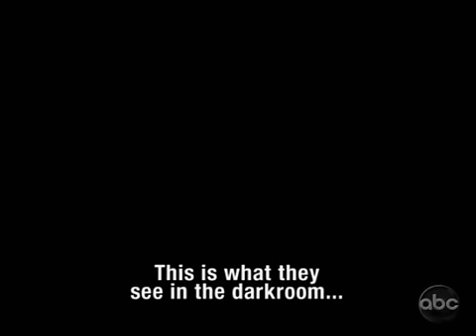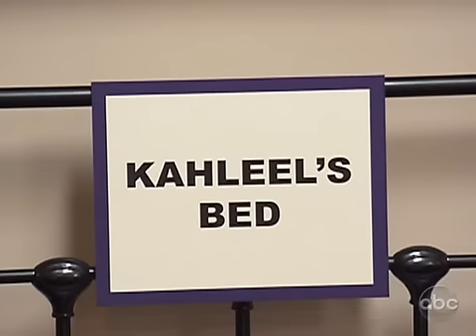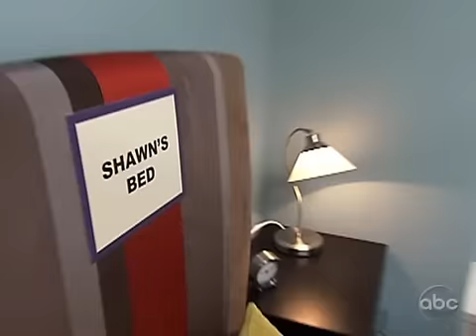(US) Dating in the dark Season 2 Ep. 6 (Part 1)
Episode 6!. Here we go!